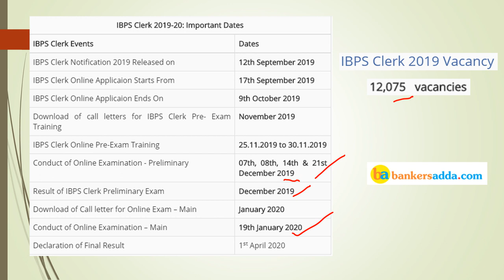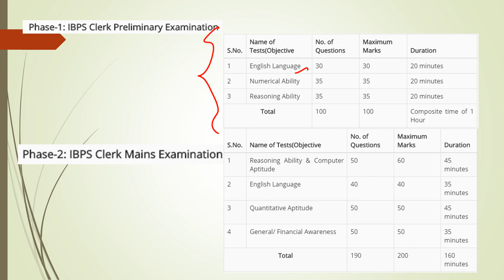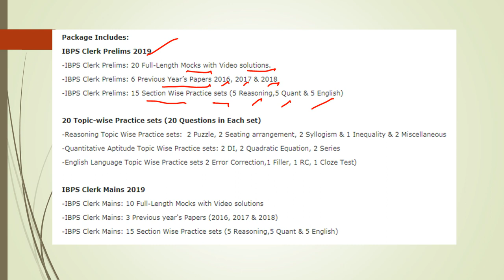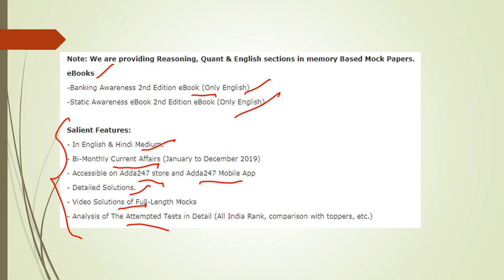Get Sure Shot Selection in IBPS Clerk 2019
IBPS PO English Video PDF: (update soon)

Adda247 Live Classes Schedule:

⇒Morning Shows:
06:00 AM - Vocabulary Tricks & Special English Rules
07:00 AM - Current Affairs 2019
08:00 AM - The Hindu Editorial

⇒IBPS Clerk 2019(Prelims):
09:00 AM - IBPS Clerk Maths
09:45 AM - IBPS Clerk English
10:30 AM: IBPS Clerk Reasoning

⇒LIC Assistant 2019 (Mains):
11:15 AM - LIC Assistant English
12:00 PM - LIC Assistant Reasoning
12:45 PM - LIC Assistant Maths

⇒General Class:
01:30 PM - General Banking Economy

⇒RBI Grade B Preparation:
02:15 PM - RBI Grade B GA Class
03:00 PM - RBI Grade B Reasoning Class
03:45 PM - RBI Grade B English Class
04:30 PM - RBI Grade B Maths Class

⇒English for All Exams:
05:15 PM - English for all Competitive exams

⇒RRB NTPC 2019:
05:15 PM - RRB NTPC Reasoning
06:00 PM - RRB NTPC Maths

⇒SSC CGL 2019:
06:45 PM - SSC CGL GS
07:30 PM - SSC CGL Science
08:15 PM - SSC CGL Maths
09:15 PM - SSC CGL English
10:00 PM - SSC CGL Reasoning

⇒JAIIB/DBF 2019:
06:45 PM - JAIIB/DBF Class

⇒IBPS Clerk 2019 (English Medium):
06:45 PM - IBPS Clerk Reasoning
07:30 PM - IBPS Clerk Maths
08:15 PM - IBPS Clerk English

⇒IBPS PO 2019(Mains):
09:00 PM - IBPS PO Maths
10:00 PM - IBPS PO English
11:00 PM - IBPS PO Reasoning
12:00 AM - IBPS PO General Awareness

Adda247 Channel Covers:
current affairs
ibps clerk
ibps clerk maths
ibps
ibps clerk syllabus 2019
ibps clerk previous year paper 2019
ibps po 2019
ibps po
ibps po preparation
ibps po mains 2019
ibps po mains english
ibps po mains english preparation
ibps po mains syllabus
ibps po mains english syllabus
ibps po mains reasoning
ibps po mains strategy
ibps po mains classes
lic assistant 2019
lic
lic assistant english
lic assistant mains preparation
lic assistant mains english
lic assistant reasoning
lic assistant maths
lic assistant syllabus
lic assistant mains syllabus
rbi grade b preparation 2019
rbi grade b syllabus
rbi grade b phase 1
rrb ntpc
rrb ntpc 2019
ntpc maths
ibps po mains strategy 2019
ibps po aptitude
ibps po approximation
ibps po arithmetic